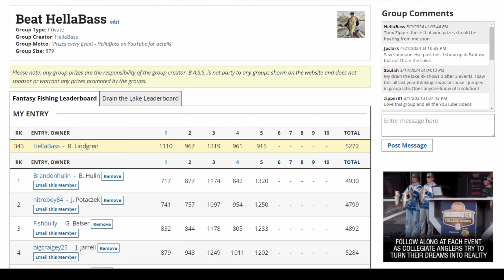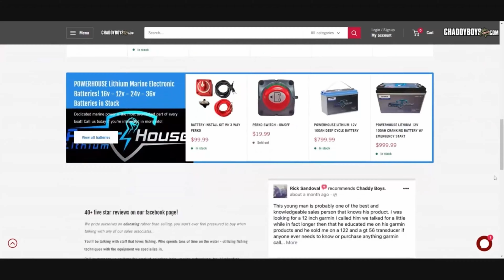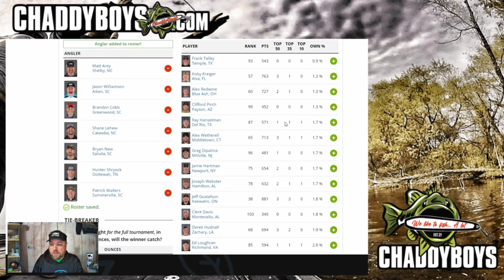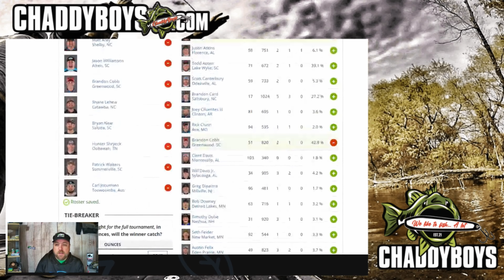Can Swimbaits WIN Bassmaster at Lake Murray??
(Fantasy Fishing Preview) Get ready for the Bassmaster Elite Series at Lake Murray where we will see how the new Bassmaster Elite Series Rookies handle the challenge of a herring fishery!  Dive into Fantasy fishing picks, compete for prizes in the Beat HellaBass group, and join the group
PW = Slaymas

▼ Come Say Hi!

▼Streaming, Filming & Editing Gear:
○ Editing Laptop
○ New USB Studio Mic

If you make a purchase through these links you'll help support this bass fishing channel at no additional cost to you. Win/Win! Thanks!  HellaBass reserves right to sub Gift Cards for International winners of drawings & contests.